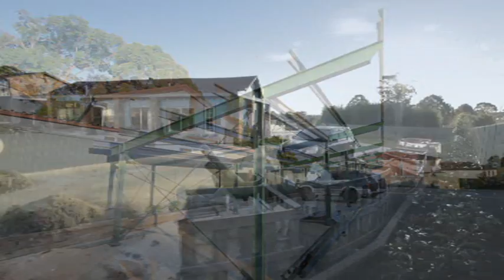Al Rahma Mosque Guildford - Australia